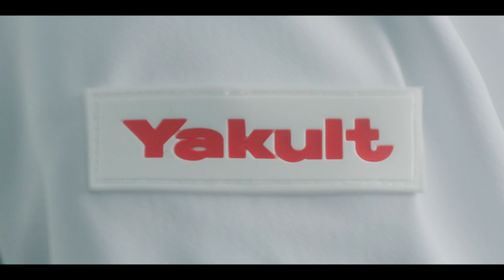Yakult Life Science | The Rhythm in All of Us | 30”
In recent times the world has seen substantial changes to the natural rhythms of health, culture, economy, lifestyle, and everything in between. Yakult aims to “evolve into a healthcare company that continues to contribute to people’s health around the world,” and we would like to support these rhythms with our strength in microorganism research, which we have continued since our founding in 1935.